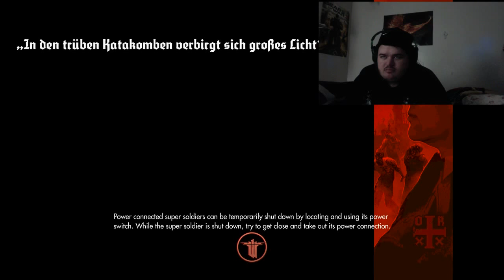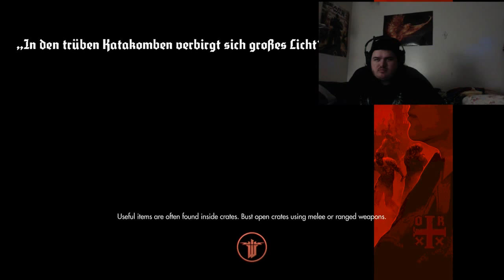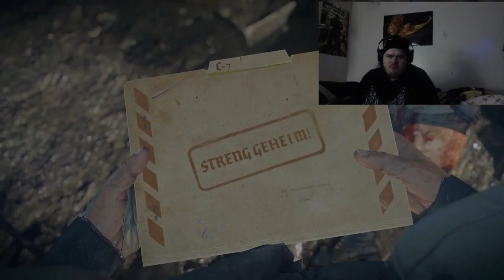L and friends play wolfenstein the old blood part 8